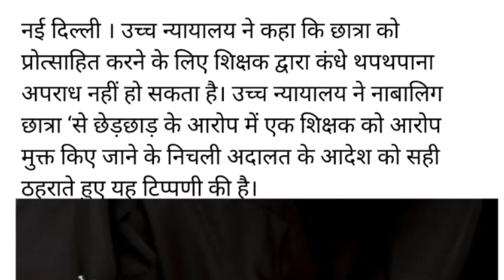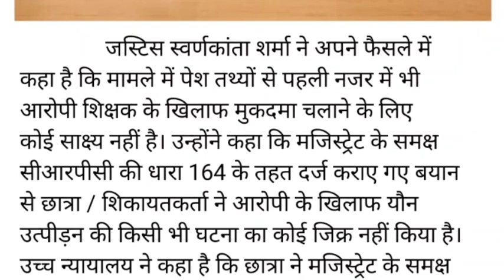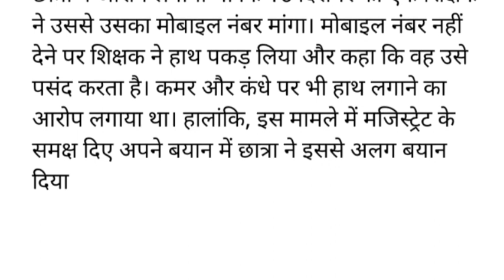प्रोत्साहन के लिए शिक्षक का कंधे थपथपाना अपराध नहीं : हाईकोर्ट